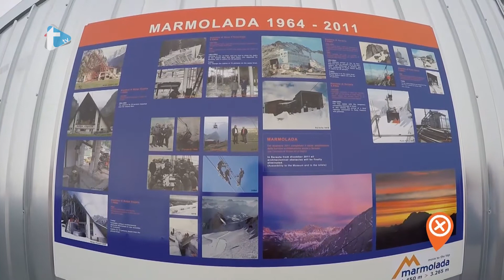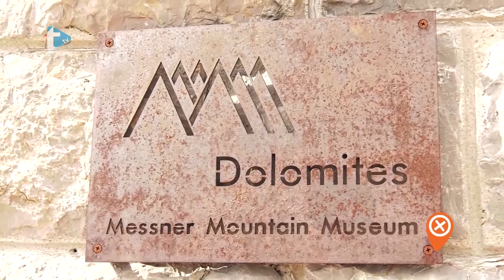S expedicionistom po svijetu - emisija 63 - Dolomiti prva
S expedicionistom po svijetu
Dolomiti prva
Trend tv